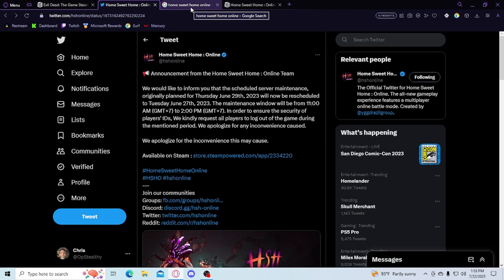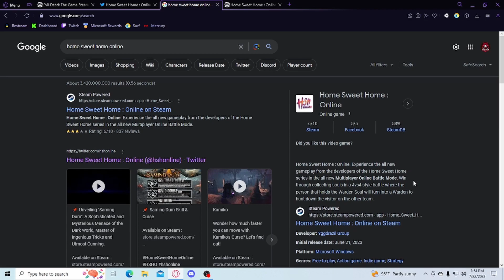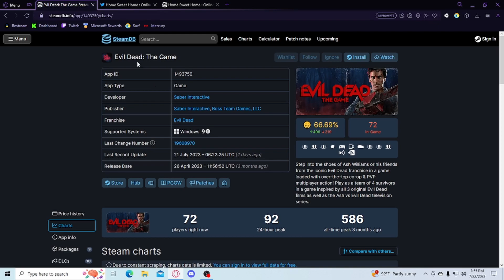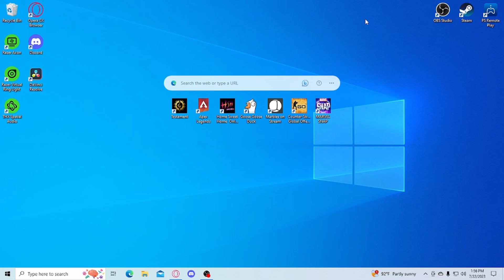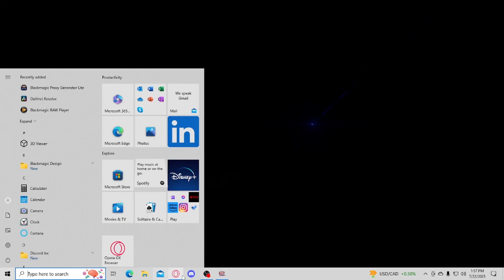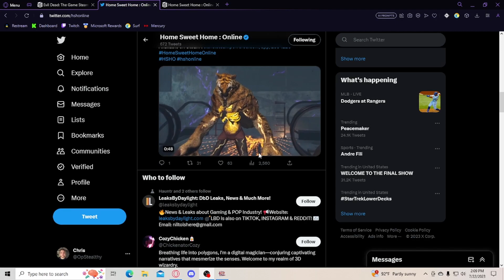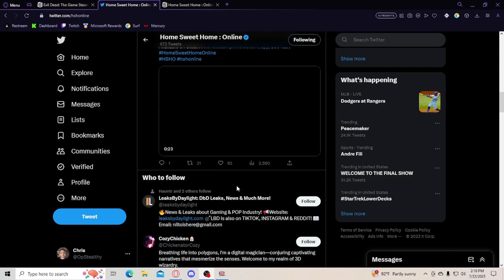How Can They Fix It Home Sweet Home Online?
In this video, I'm going to be sharing my opinion on Home Sweet Home Online, as well as giving my ideas on how they could fix the game.

Asymmetrical games are a huge trend in the gaming industry, and Home Sweet Home Online is a great example of a symmetrical game that could use improvement. I'll be discussing my thoughts on the game and giving my ideas on how they could fix it.